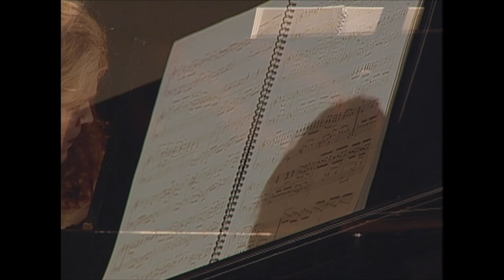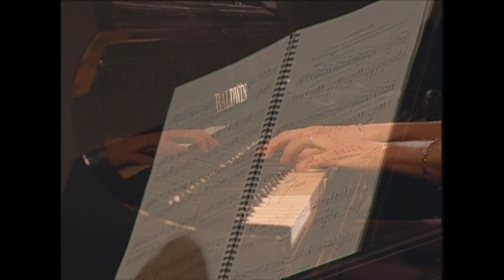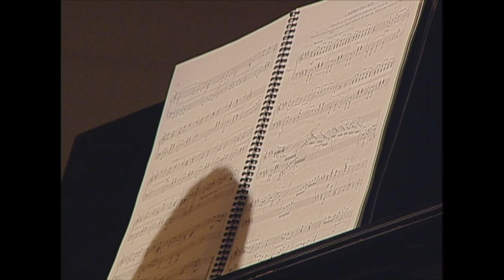JUAN DOMINGO CÓRDOBA Suite Andina # 1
Pianista y compositor, graduado con honores en la Universidad de Antioquia como alumno de Arnaldo García. Logra, como ningún otro intérprete-compositor colombiano, desde Antonio María Valencia y Oriol Ran- gel, una simbiosis extraordinaria entre la academia y el folclor. Como improvisador, ha ganado reputación como artista imaginativo y versátil, dominando todos los géneros populares como el jazz, la salsa, la bossa nova y el tango. Sus composiciones denotan una gran capacidad melódica y contrapuntística. En 2005 y 2006
ganó el Primer Premio en la Categoría Obra Inédita en el Festival Nacional del Pasillo y el Festival Mono Núñez, respectivamente. En 2007 fue acreedor al Premio Creación en Composición del Ministerio de Cultura, por su programa pianístico Historia de la Música contada desde Colombia. Varios pianistas de cartel internacional han estrenado sus obras en Europa y Estados Unidos, entre ellos el francés Cyprien Katsaris, quien expresó que “la obra de Juan Domingo Córdoba es una de las más significativas contribuciones a la literatura pianística latinoamericana”, aduciendo que “supera la contribución hecha por Lecuona y Ginastera”.
Una suite es una colección de piezas breves de índole popular, que se originó en las danzas del período barroco, y que se escuchan usualmente interpretadas por una orquesta. En este caso, llenas de un exquisito y bello lirismo, con momentos de virtuosismo, y en un lenguaje personal y pianístico muy reflexivo, se incluyen varias piezas con intención nacionalista, algunas tomadas de dos de los más importantes creadores musicales de nuestro país, los maestro Carlos Vieco Ortiz (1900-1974) y José Alejandro Morales (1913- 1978). Estas obras hacen parte de una serie que fue comisionada en 2000 y 2001 por la Fundación Marín Vieco. Como contribución original en estas partituras, se ha tenido en cuenta en ambas una improvisación hecha por el compositor, realizada en ejecución en vivo, que luego fue transcrita nota por nota por él mismo, y donde se entrelazan varios temas del compositor homenajeado. La Suite Andina No. 1 “Homenaje a Carlos Vieco” está integrada por una Danza, composición original en forma de variaciones (no es transcripción ni arreglo), basada en el tema Las Noches de Agua de Dios, del maestro Vieco; un Bambuco; el pasillo lento titulado Inspiración; la mencionada improvisación; un vals, que es una transcripción de concierto del famoso Vals de Las Orquídeas original de Carlos Vieco, y cierra con El Intachable, la pieza de Córdoba que más ha sido tocada individualmente, por pianistas colombianos y extranjeros. Es un pasillo fiestero, con final apoteósico, altamente influenciado por Liszt y Rachmaninoff.